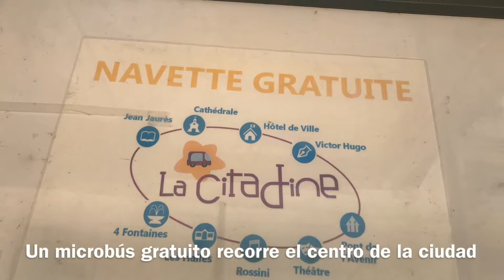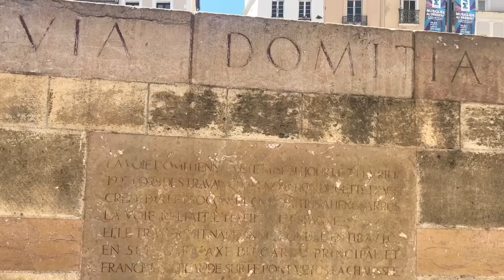Paseando por el centro de Narbona. Julio 2019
VIAJANDO POR LA REGIÓN FRANCESA DE OCCITANIA. Julio 2019
Paseo por el centro histórico. Visita a la Catedral de San Justo y Pastor y al HORREUM